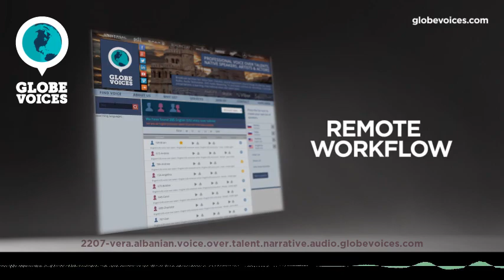2207-Vera Albanian female voice talent - Narrative voice over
Vera is a 45 old Albanian female voice over talent. She has been in VO business for 10 years. Her primary jobs are animations, corporate and e-learning. Her natural voice type is middle aged. Her voice is most suitable for corporate, e-learning, lip-sync and narrations, but can easily do numerous voice styles, such as comical and commercials as well as calm, dynamic, joyful, laid-back, lively, magical, optimistic and uplifting moods.